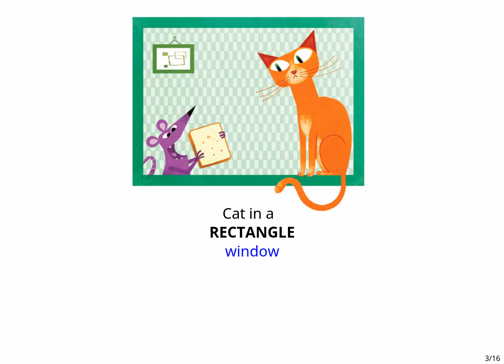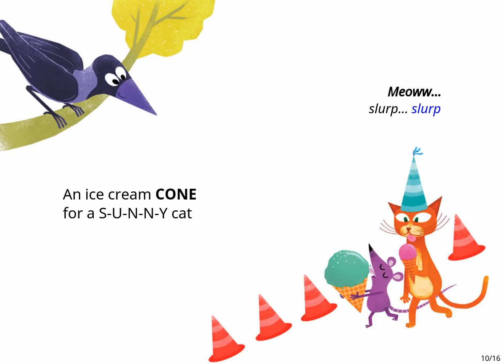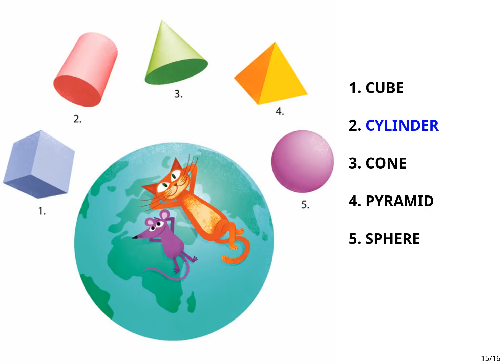Short Stories for Kids: Cube Cat, Cone Cat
Math Stories | Funny Stories | Short Stories for Kids                                                                                                                                       The cat in this book loves shapes. Have fun following the cat and his little friend and look at all the shapes that they see.

Written by Praba Ram and Sheela Preuitt
Illustrated by Rajiv Eipe